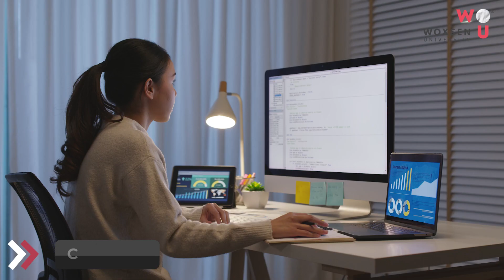Faculty Speaks: Dr. Beauty Pandey Talks About B.Sc (Hons.) Physics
Woxsen University launches the School of Sciences with Six Exclusive Specializations. Watch Dr. Beauty Pandey explain the B.Sc (Hons.) Physics curriculum.